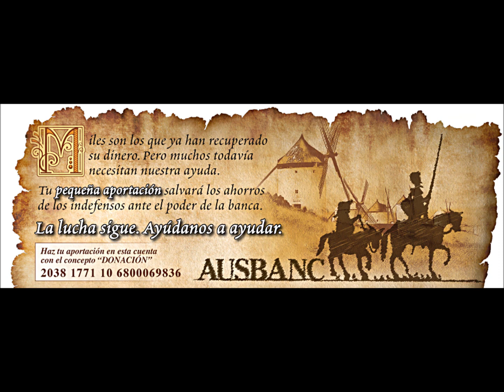AUSBANC TE AYUDA, AYUDA A AUSBANC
"DONACIÓN"  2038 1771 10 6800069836

Desde hoy y para siempre, el banco no te cobra el dinero de la cláusula suelo de tu hipoteca
La Sentencia del 9 de mayo de 2013 del Tribunal Supremo, ganada por Ausbanc, declara ilegales las cláusulas suelo
en los préstamos hipotecarios a tipo de interés variable de BBVA, CAIXA GALICIA (NCG) y Cajamar.
¡Ayúdanos a seguir siendo independientes!